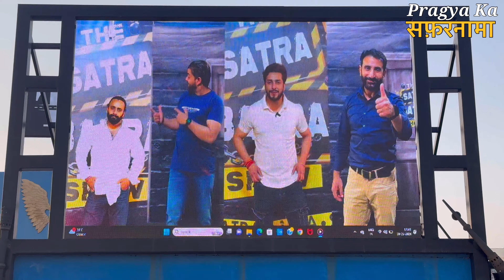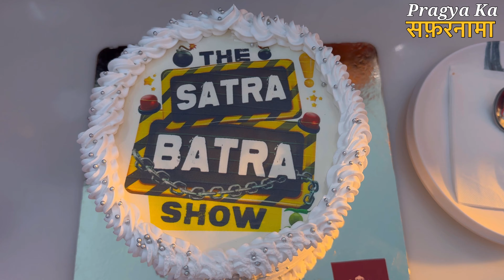I Won The Show | Kitne Time Baad Mile Hum | Jammu | Reality Show | Pragya Ka Safarnama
Do watch the complete video and Thank you for your love & support.

Enjoy our previous vlogs:
BTS Of The Satra Batra Show | क्या क्या करना पढ़ा | DHAMAAL मचा दिया | Jammu | Pragya Ka Safarnama
Uttarakhand Series | कैंची धाम में नीम करोली बाबा जी के दर्शन हुए | Pragya Ka Safarnama | Nainital